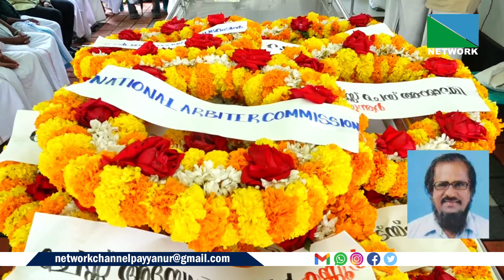കണ്ണൂര്‍ ജില്ലാ ചെസ് അസോസിയേഷന്‍ സെക്രട്ടറിയുമായ അന്നൂരിലെ വി.വി.ബാലറാം നിര്യാതനായി